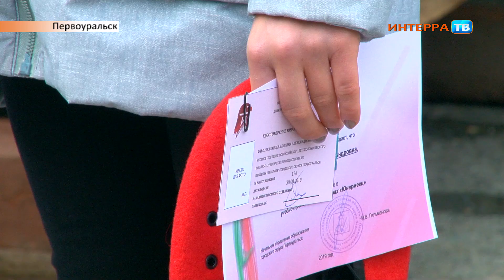Юнармейцы 30 08 19